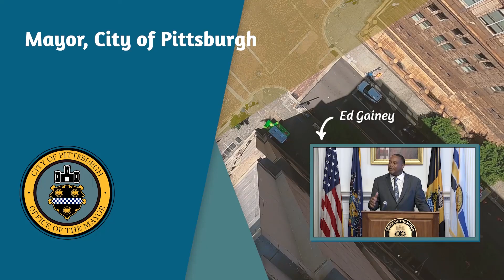Pittsburgh City Council Regular Meeting - 10/11/22